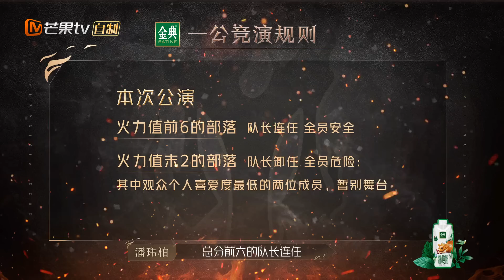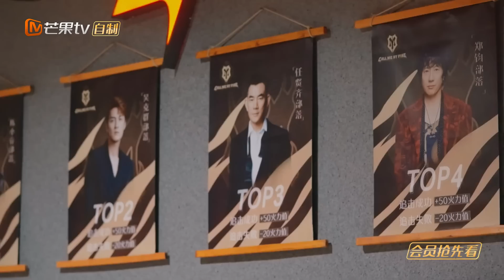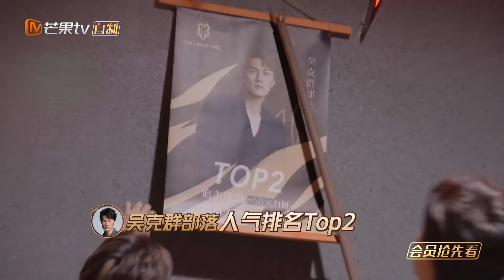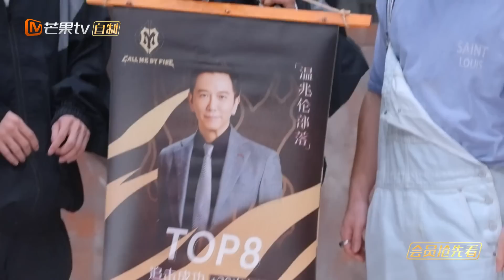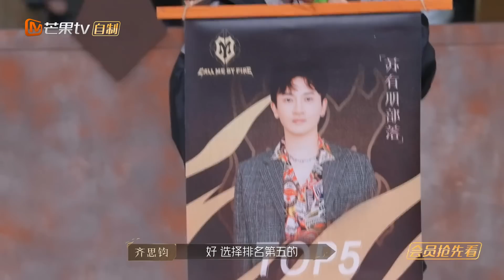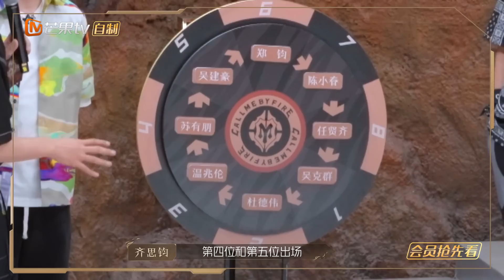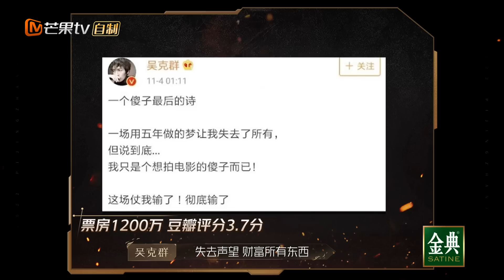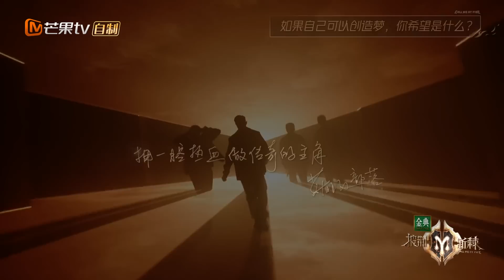《披荆斩棘2》第3期-上：一公打响部落追击赛！吴克群部落绝美舞台挑战杜德伟！Call Me By Fire S2 EP3-1丨MangoTV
本期歌单：
0:00 第一场公演 部落追击赛！
31:33 《新地球》吴克群/张震岳/潘玮柏/ICE杨长青
51:34《红云袍》 杜德伟 朱嘉琦 范世琦 曾比特
1:08:51《一万次悲伤》温兆伦/刘恺威/黄义达/MikeAngelo
1:27:08 《霍元甲》苏有朋/周柏豪/王大陆/金瀚

披荆斩棘，炙热同行！现象级综艺《披荆斩棘2》8月19日起，每周四周五中午12:00单播双播，交替上线！

​​【订阅湖南卫视芒果TV官方频道】加入Mango TV VIP ，会员抢先看《披荆斩棘2》完整版内容，更多会员专享福利等你来解锁！

节目简介：将邀请各个领域的文艺工作者，用匠心和敬业态度，挑战不同风格的音乐、表演形式；用对舞台的敬畏和和精益求精的拼搏，突破自我，拓展边界；邀请时代英雄，讲述滚烫故事，致敬滚烫时刻。进一步阐明、讲透奋斗精神新的时代内涵，致敬全社会全行业的奋斗榜样，探索人生可能性的热望，彰显和弘扬锐意进取、奋发向上的时代精神